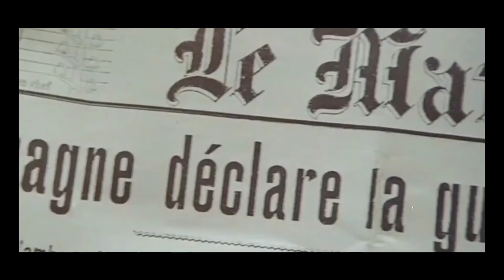What Every Frenchwoman Wants (1986), Movie Explained In HINDI | Movie Explained In Hindi , Hollywood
What Every Frenchwoman Wants (1986), Movie Explained In HINDI | Movie Explained In Hindi , Hollywood Hindi

What Every Frenchwoman Wants (1986) Movie Explained In Hindi | Movie Explained In Hindi
Movie Name : What Every Frenchwoman Wants Language : French-Italian IMDB Rating : 5.8/10 Director : Gianfranco Mingozzi Starring : Fabrice Josso, Serena Grandi, Laurent Spielvogel, Alexandra Vandernoot….. Genre : Comedy/Drama